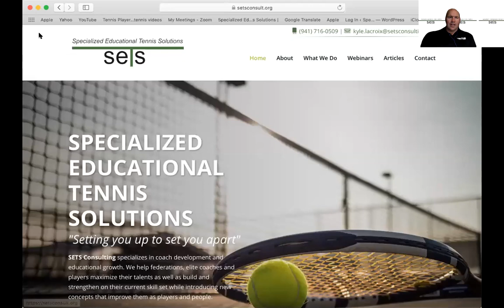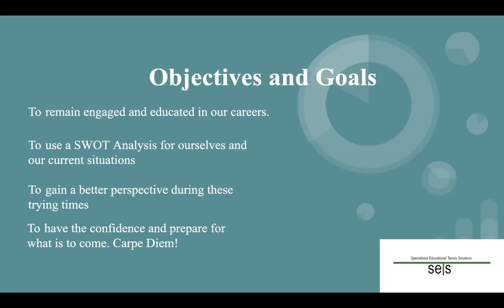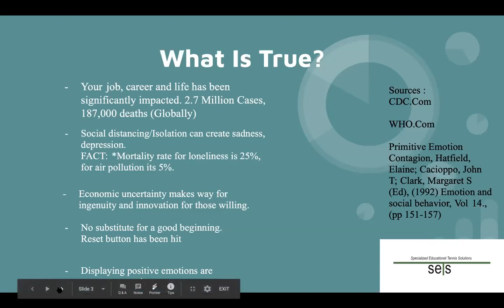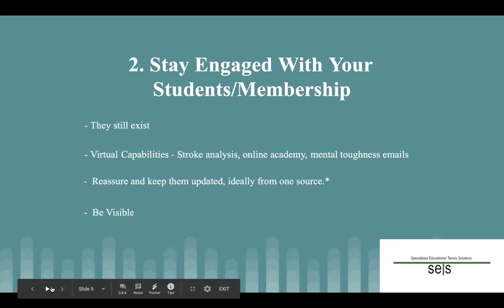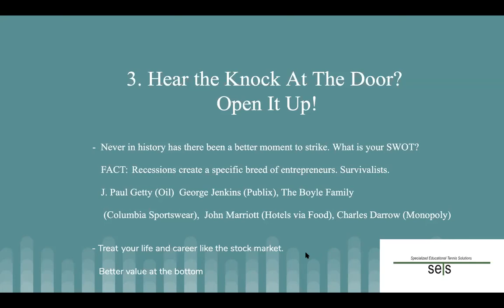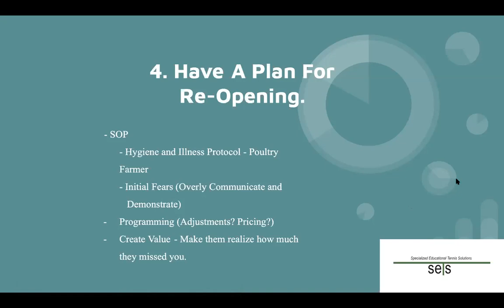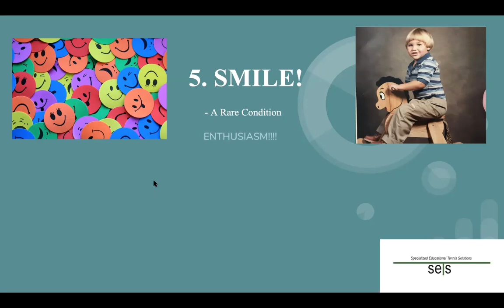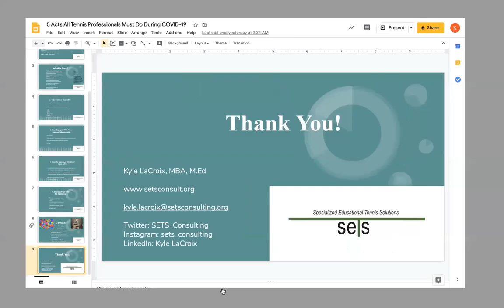SETS Consulting - Webinar - 5 Things All Tennis Professionals Must Be Doing During COVID-19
Kyle LaCroix, Chief Education Officer of SETS Consulting introduces home self and the company. He also takes viewers through a webinar detailing 5 specific acts tennis coaches must do during COVID-19